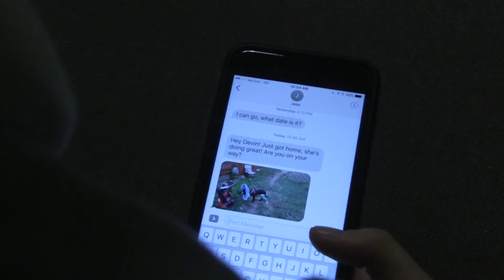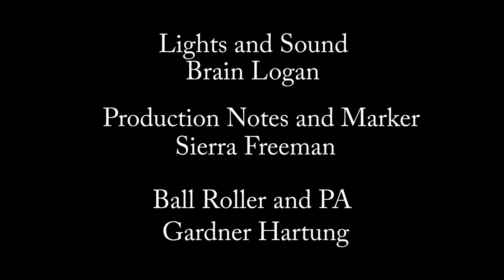My Final: The Pale Yellow Ball